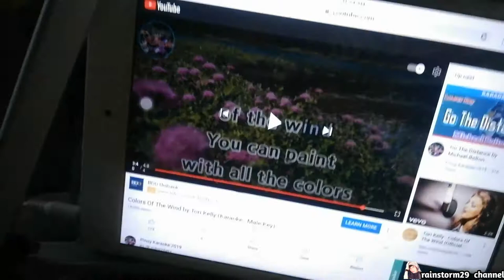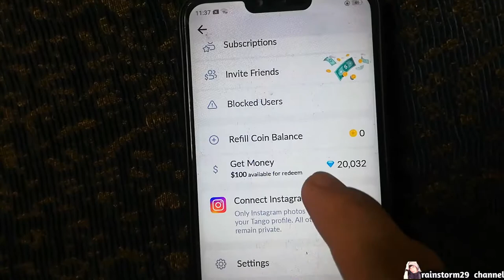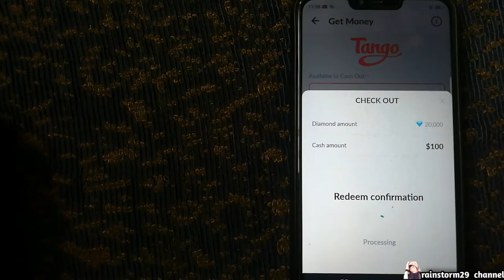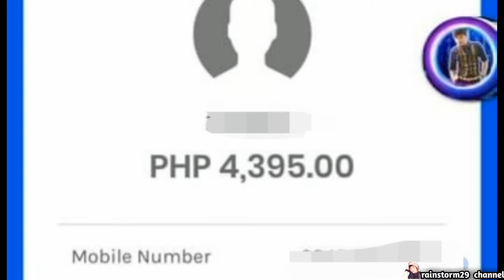A DAY WITH ME AND MY SIDELINE,INCOME｜HOW TO BE A TANGO ARTIST ｜MENUDO RECIPE❤️ ｜ rainstorm29vlogs68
calatagan batangas
philippines 4215